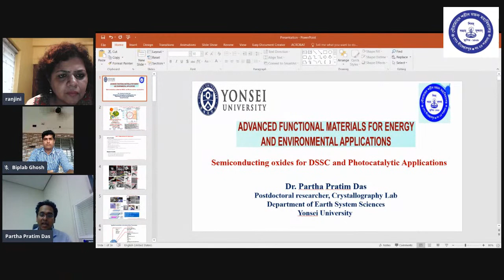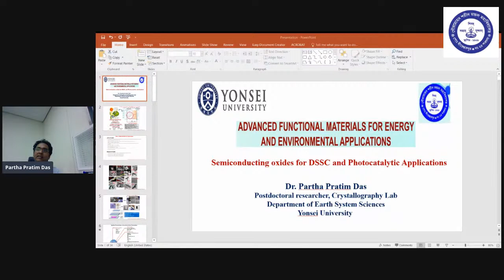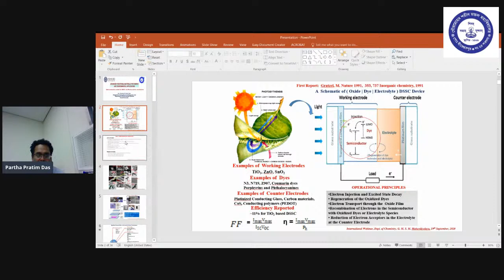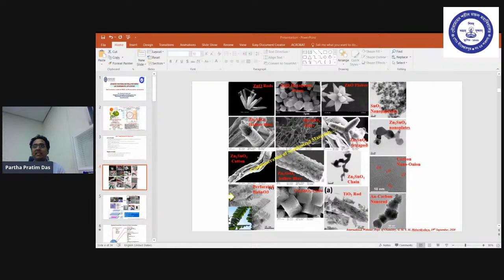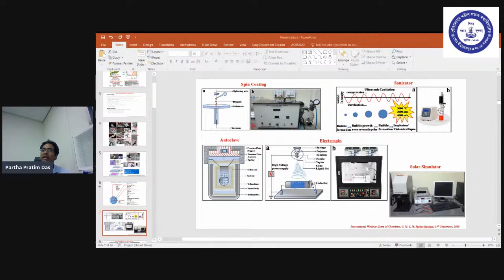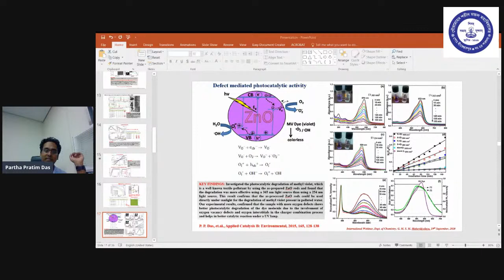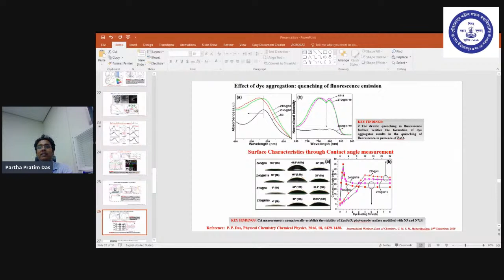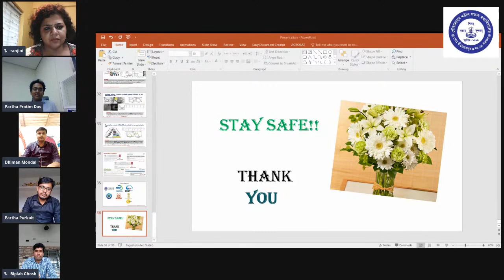Chemistry Webinar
"Advance Functional materials for Energy and Environmental Applications "